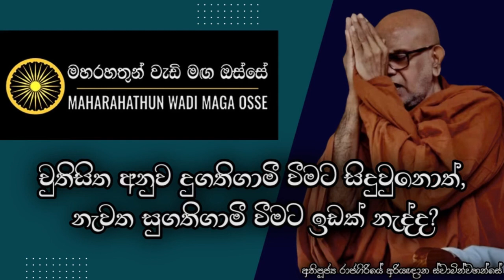චුතිසිත අනුව දුගතිගාමී වුනොත්, නැවත සුගතිගාමී වීමට ඉඩක් නැද්ද? | Ven. Rajagiriye Ariyagnana Thero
• නිරතුරුවම කුසල කර්මයන් ප්‍රගුන කරන කෙනෙකුගේ අවසන් මොහොතේ
චුතිසිත පුංචි පමාවකදී වෙනස් වෙන්න පුලුවන්. එහෙම වෙනස් වෙලා දුගතිගාමී වෙන්න පුලුවන්ද?
* අශෝක අධිරාජයා ඉතාමත් කෙටි කාලයකට පිඹුරු කුලයක ඉපදුනා කියලා අපි දන්නවා. බොහෝ කුසල් රැස් කරපු කෙනෙකුට දුගතිගාමී වෙන්න සිද්ද වුනොත්, නැවත සුගතිගාමී වීම සඳහා ඔහු තුළ තිබෙන ඒ පුණය ශක්තීන් අවදි කර ගන්න හැකියාවක් නැති වුනොත් දිගින් දිගටම මෙවන් දුගතිගාමී තත්වයක සිටින්නට ඒ කෙනාට සිද්ද වෙනවාද?

තෙරුවන් සරණයි!